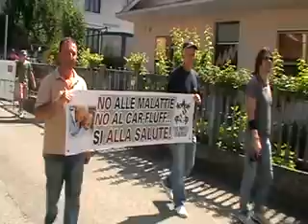La partenza del corteo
Anagni (FR), sabato 11 luglio 2009. Manifestazione delle associazioni ambientaliste [Anagni Viva, Osteria della Fontana, Ponte del Papa, Diritto alla Salute, RETUVASA, Vox Populi Anagniae] contro il progettato inceneritore di car-fluff della Marangoni.